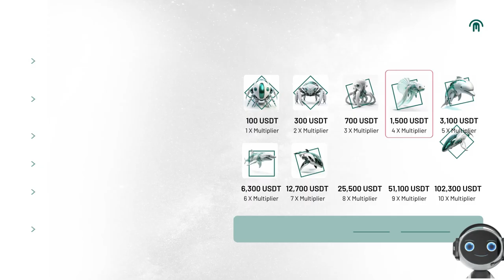MetFi's ERC-404 NFT Fusion: A Game-Changer in NFT Tokenization + How to Start Earning in MetFi 🚀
Kick Start at 4th of March 2024. Don´t miss out, there is 3 million worth of USDT giving to members until 21st May. It´s about 30% of all the ERC -404 tokens. It´s a game changer.  Unlock Your Future with us in MetFi! 🚀

Metfiers who accumulate points will be airdropped with the new token when it goes live ie if the community approves of its development via a vote. Also, anyone can purchase from the open market once launched. (3 million worth of USDT are given ONLY to members, that´s why you could benefit as member.)

🚀 Why MetFi?
Discover how MetFi aims to become the world's leading metaverse and web3 incubator. Early-stage investments, NFT ownership, and a chance to stake in groundbreaking projects before they hit the mainstream.

💡 Imagine Being First!
Be part of a once-in-a-generation shift in technology, creating new millionaires and billionaires. Secure your financial future with MetFi's over 14 exciting projects, poised to become unicorns.

Ready to Dive In? Here's How:
3️⃣ Starting at just $10 (USDT) + BNB for gas fees

Explore our exclusive offers and strategies in the article.

Engage with our community through YouTube, weekly webinars, and powerful Zoom calls. Dmitry and Sirpa are here to guide you every step of the way. Reach out on Telegram:

💼 Team Support:
DSclub offers education, team meetings, webinars, and more in Finnish, English, and Russian.

Feel secure joining our team – we've been supporting our community in MetFi for over 21 months.